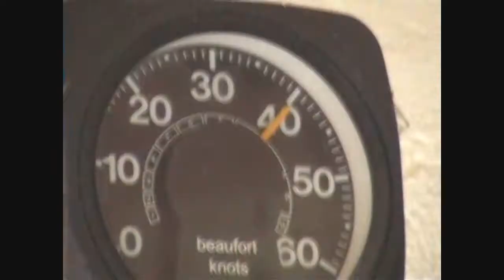Coudeville 7 juin 2009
Une session à Coudeville sur Mer ( Manche). Le spot du Club Nautique de La Vanlée avec sur l'eau une partie de ses adhérents. Vent de Sud Ouest 20/25 nds en début d'après midi, puis, après un gros grain d'Ouest en forcissant avec des pointes à 40 nds.